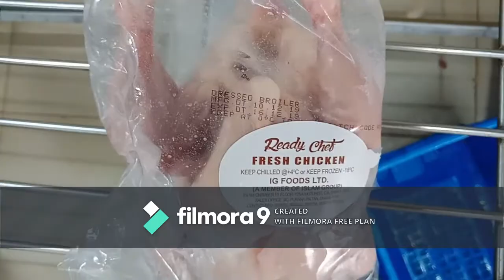Chicken processing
chicken processing in bangladesh